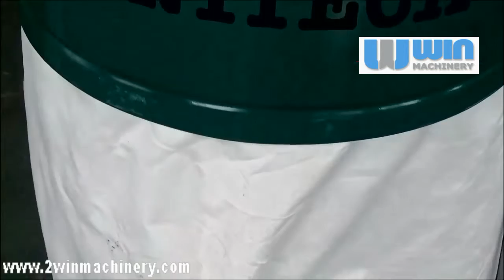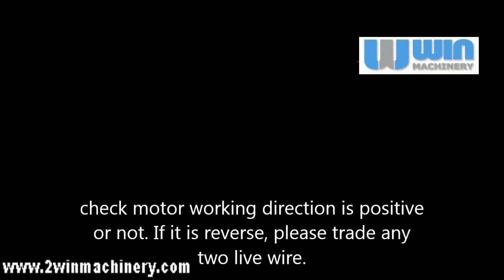Dust Collector Installation（副本）